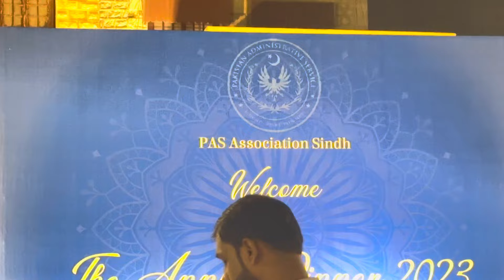Main Naraye Mastana || Narodha Malni || Live Performance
Narodha Malni live performing Sufi song which has. already sung by living legend Abida Parveen G.